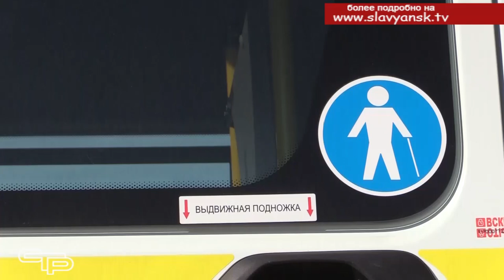Новые возможности для развития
Спортивные новости. Новые возможности для развития, тренировок и соревнований появились у славянских спортсменов-паралимпийцев. За счет районного бюджета для них приобретен специализированный автотранспорт